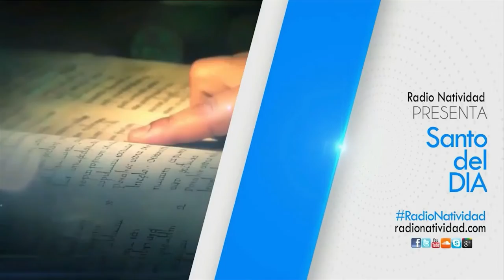SANTO DEL DÍA Viernes, 04 Marzo 2022 Fr. Juan Duque, odm